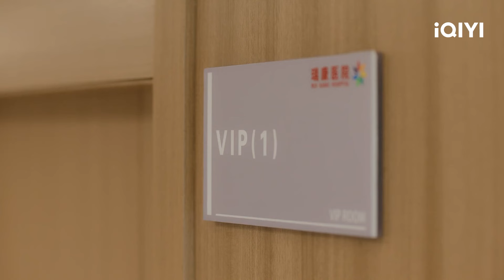💕【Highlight】Perfect Her EP1-2: Luo Zheng💞Xu Yiyang✨Betrayal and Guardianship💗| iQIYI Romance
Chapter✨
00:00 Bai Li discovered that Ye Yunkai had cheated on him😲
04:43 Bai Li and Ning Mochen soul exchange🎭
06:43 Su Yu accuses Ning Mochen 👄

【Introduction】At the tenth wedding anniversary celebration of the female protagonist Bai Li and her husband Ye Yunkai, she meets her college junior Su Yu, the male protagonist. At this time, Su Yu is Ning Mochen's boyfriend. Ning Mochen schemes to let the female protagonist find out that her husband is cheating with her. Later, the female protagonist and the mistress fall into the water and their souls are accidentally exchanged. The female protagonist wakes up with the mistress' soul and begins her revenge. The first wife of true love exchanges souls with the vicious mistress, putting on a façade to turn the tide.

【Cast】Luo Zheng, Xu Yiyang